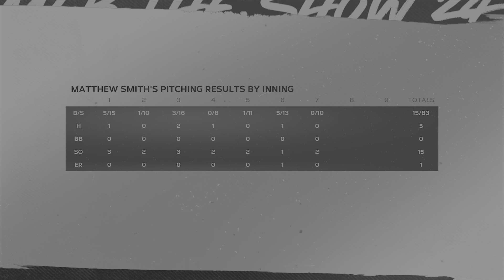RTTS Ep 3:First loss